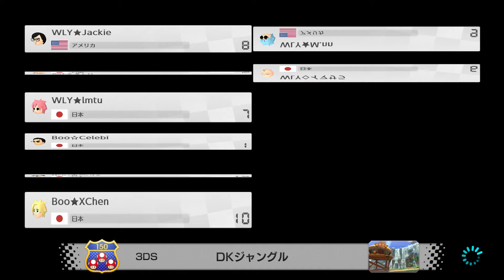WLY vs Boo 2018 10 31